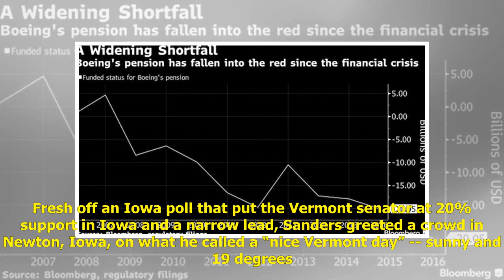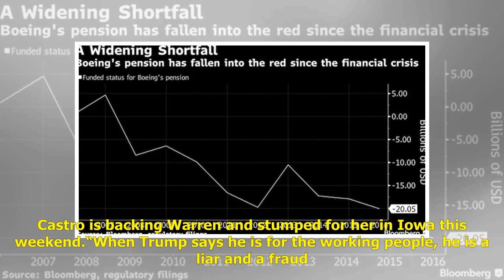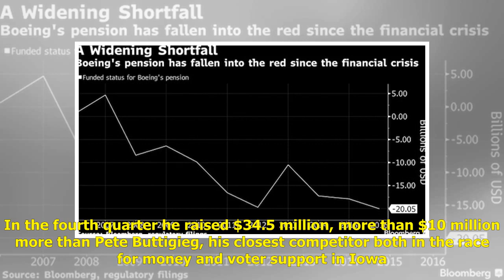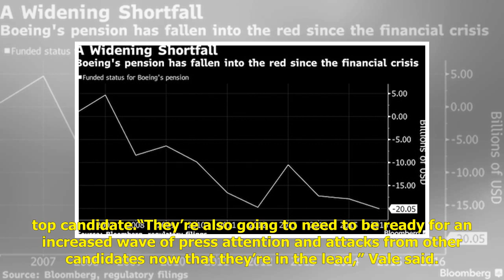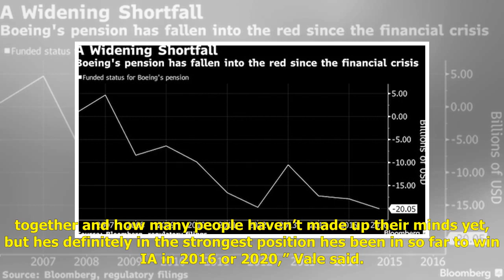Bernie Sanders Enjoys Newly Found Frontrunner Status in Iowa - BNN Bloomberg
(Bloomberg) -- Bernie Sanders was riding high on Saturday in Iowa, enjoying his first taste of Iowa front-runner status in the 2020 campaign. Fresh off an Iowa poll that put the Vermont senator at 20% support in Iowa and a narrow lead, Sanders greete...